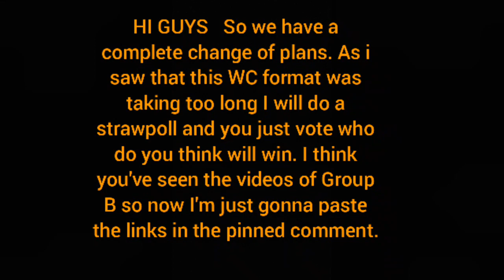RYANCUP changing of plans!!